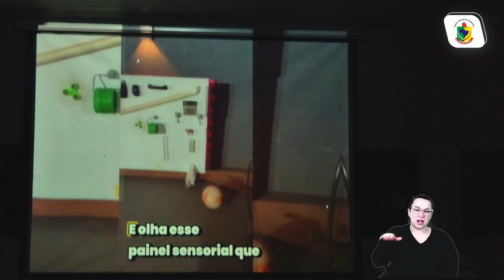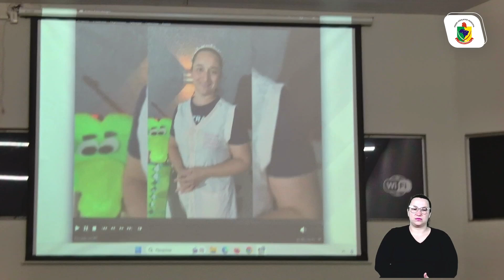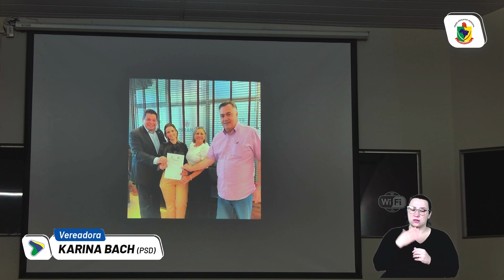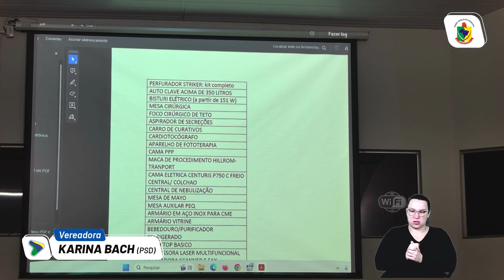PRONUNCIAMENTO DA VEREADORA KARINA DURANTE A 19ª SESSÃO ORDINÁRIA DE 2024